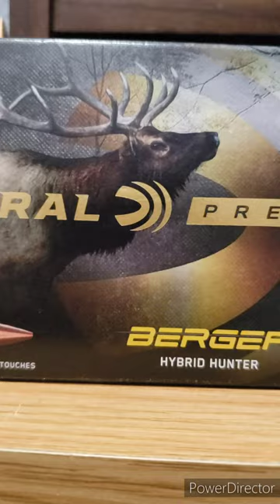Cup-and-core bullets, are they good for hunting?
I mention bullets like Winchester PowerPoint, Remington Core Lokt, Sierra Gameking, Nosler Ballistic Tip, Berger VLD and Hybrid Hunter, and Hornady ELDX.